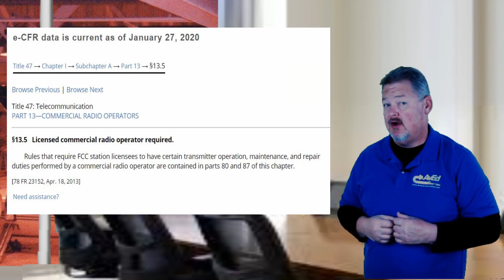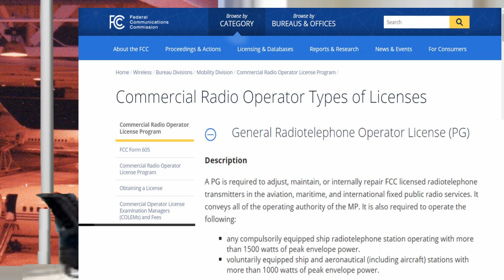Is the FCC GROL still relevant in Aviation?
This video was originally added to my FAA YouTube channel but i decided that the information is valuable here.

The trigger for this question was from an FAA Inspector who asked about the term Appropriately Certificated mentioned in FAR 43. That for a class three radio rating does the applicant need to have at least one technician with an FCC GROL  license. The answer we determined was yes. The rule does not exclude other regulatory agencies required for maintenance.

 I decided since a large part of the FCC GROL test cover the NCATT AET and the Radio Communication Systems add-on rating, I decided to create an FCC GROL online course a link to which you can find: